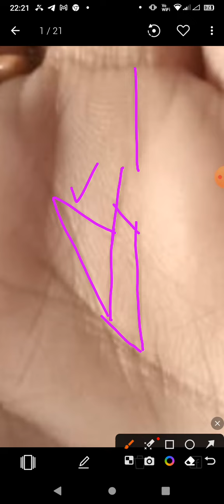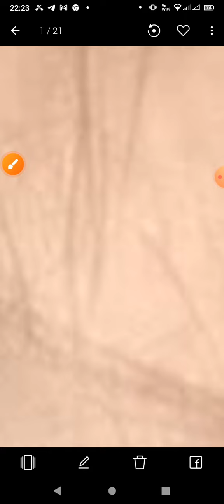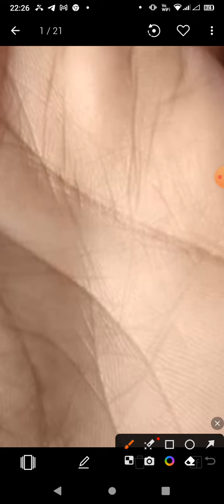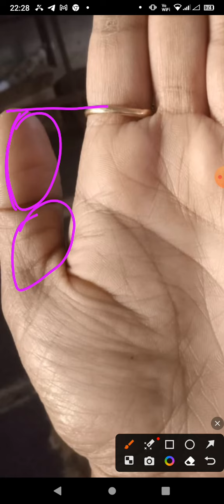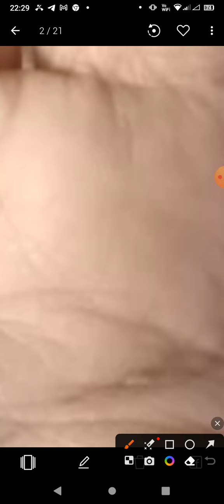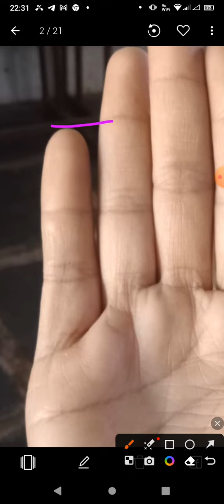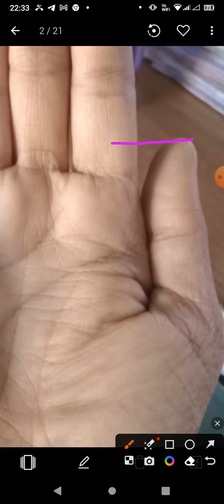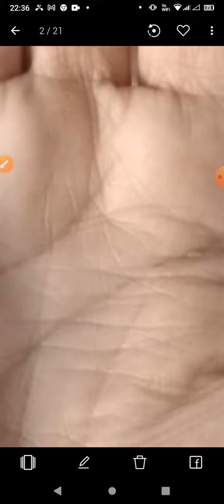ಧನರೇಖೆ,ಮತ್ಸ್ಯರೇಖೆ ಹಾಗೂ ಸರ್ಕಾರಿ ಉದ್ಯೋಗ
Hasta in Kannada
Palmistry in Kannada
Hasta samudrika
Palmistry
Hast reke
Kai reke
Palm reading
Palmistry kamnada
Aasta reke
Hasta reke kannada
Hast rekha
Bavishya kannada
Ceiro palmistry
Fish
Yoga
ಗಜಕೇಸರಿ ಯೋಗ

palmisty in Kannada
crorepathi symbols
most religious
fortune opens up
astro kannadiga

palmisty in Kannada
crorepathi symbols
most religious
almistry kannada, palmistry in kannada, palm reading, palmistry, hand astrology in kannada